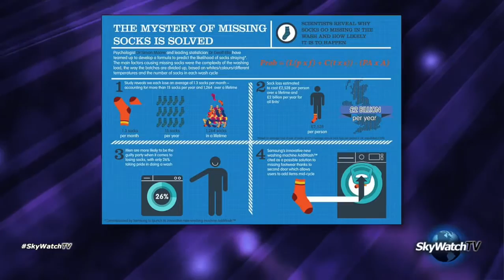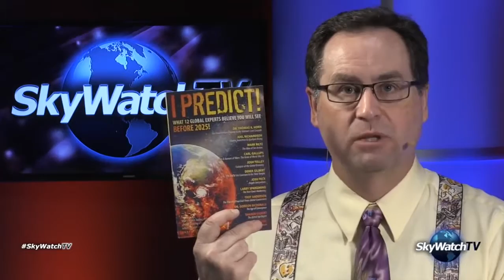SkyWatchTV News 4 28 16 Hamas Training Children to Kill